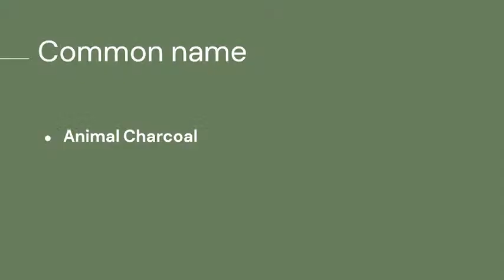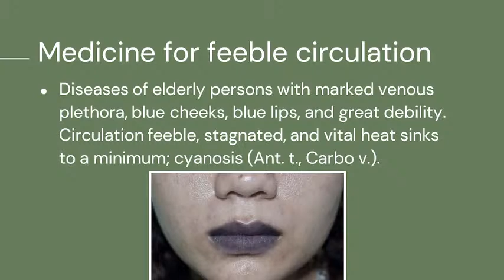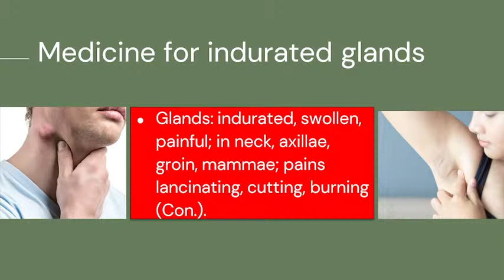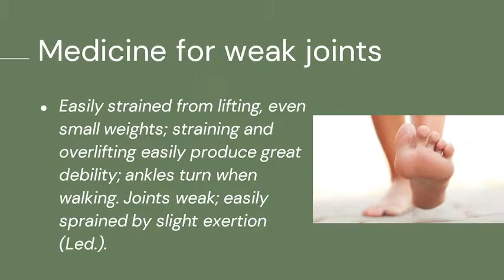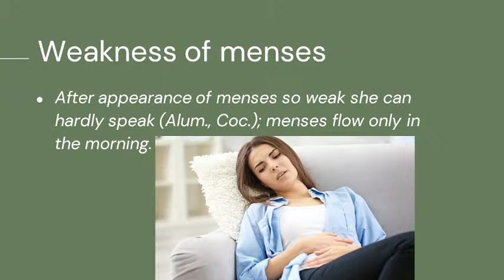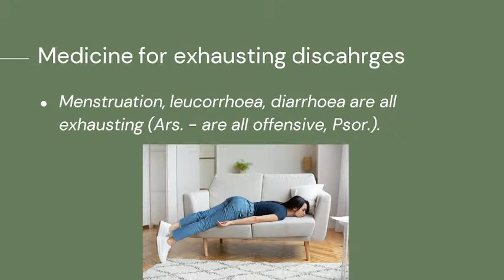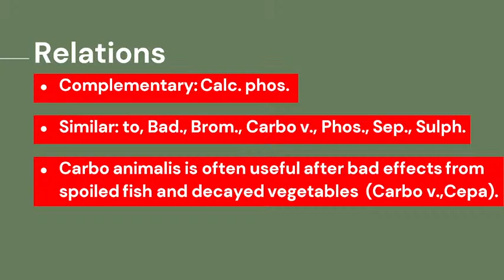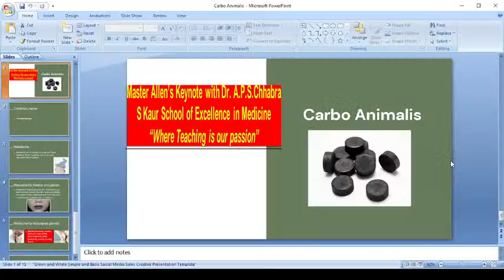CARBO ANIMALIS: Master Allen's Keynote with Dr. A.P.S. Chhabra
and Don't forget to learn a new medicine every Saturday at 8:30 pm